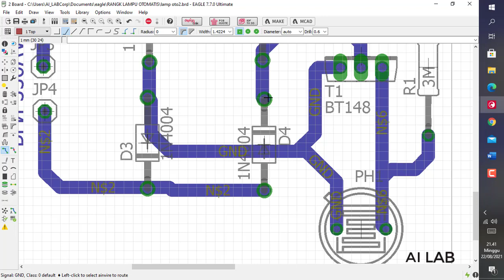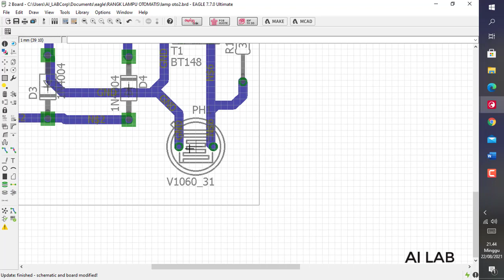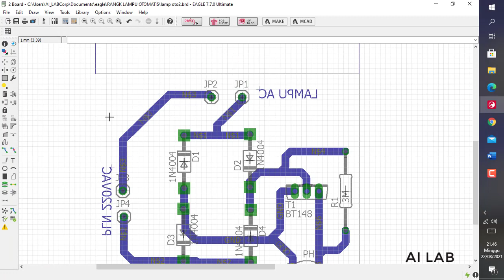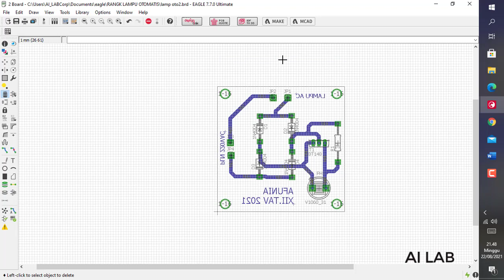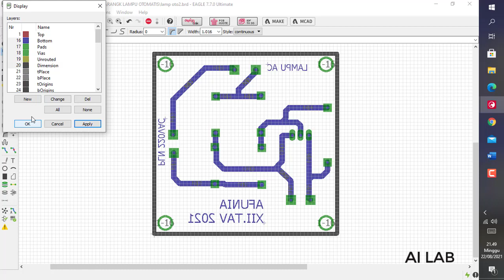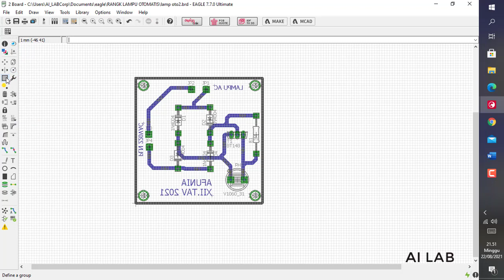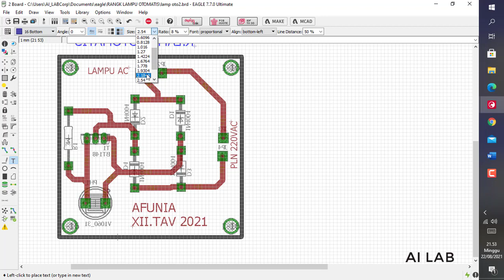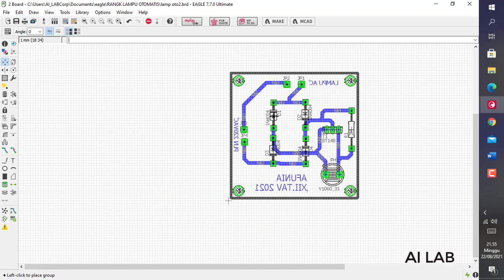CARA MEMBUAT LAYOUT RANGKAIAN DENGAN SOFTWARE EAGLE Part 2